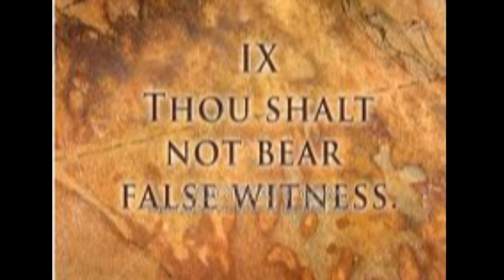When it's OK to lie: When you're lying for Jesus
The editing of the Ben Stein interview with Richard Dawkins is analysed in my video "Golden Crocoduck nominees 2012 (Part 3)"

The uncut version of the Comfort interview shown in this video can be found at: